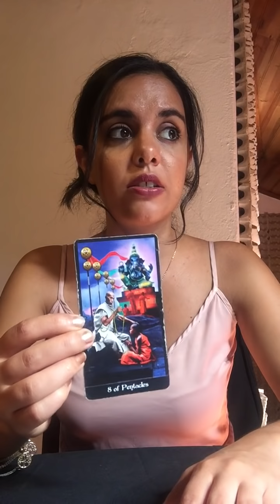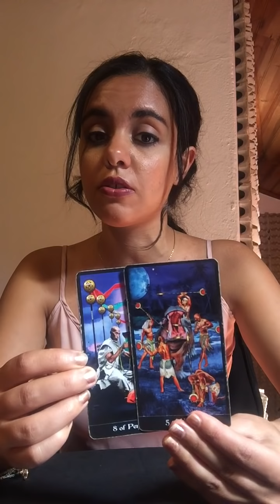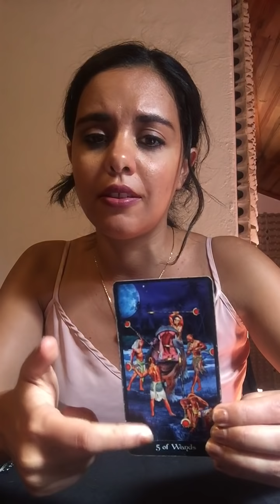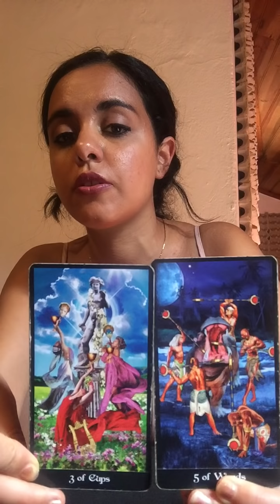Unplug ! Aquarius - Mid August 2018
Part 1 - Sunrise / Part 2 - Sunset